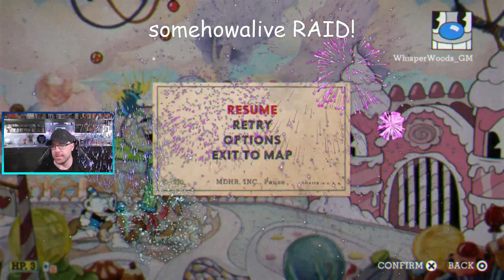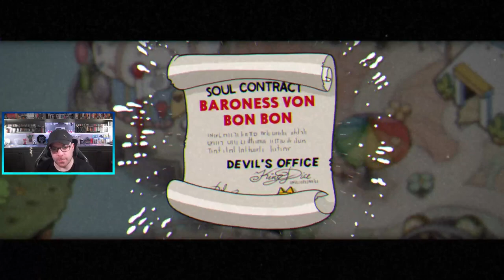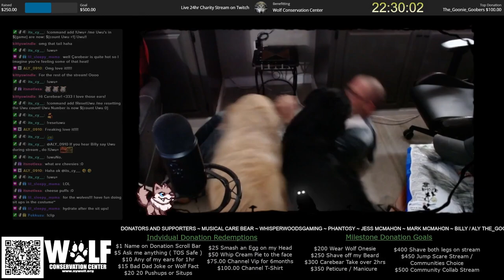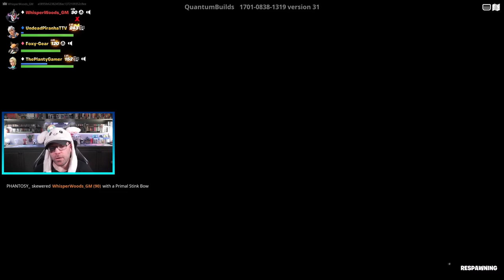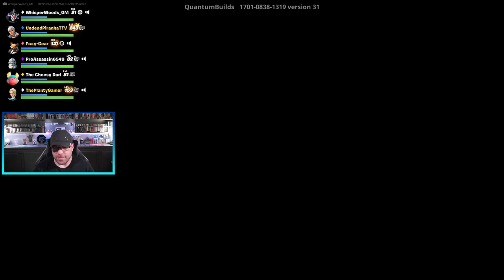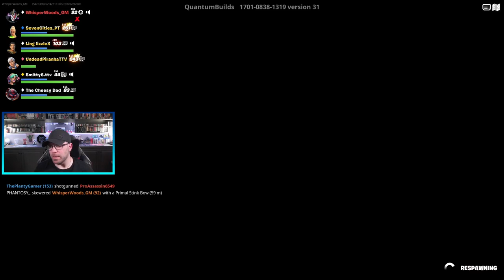I swore I would finish this and I am going to try! FPT Cuphead | !Dixper Off| !Gundam | !socials